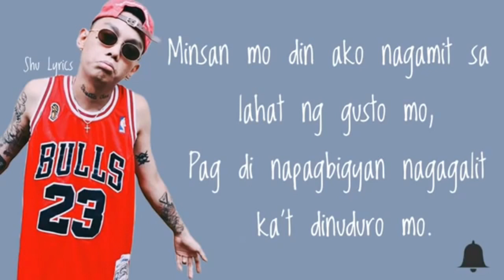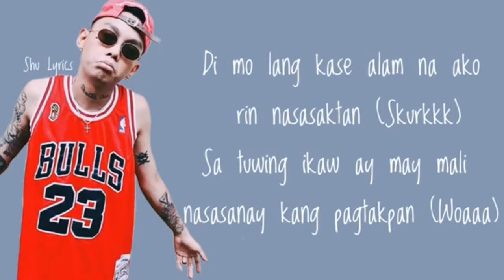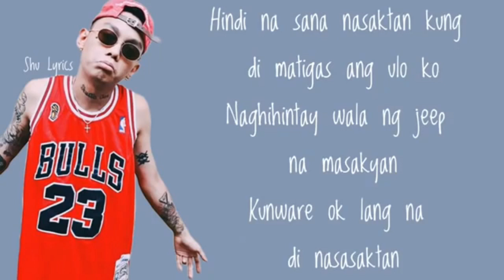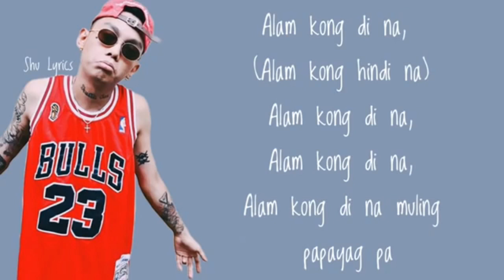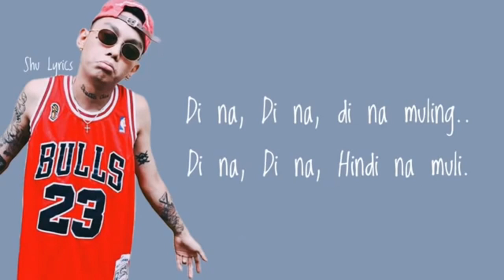DI NA AKO MAHAL LYRICS SKUSTA CLEE , EX BATTALION, JNSKE, OC DAWGS